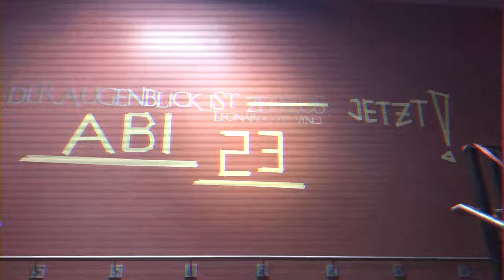MzudemK - Abi 23 Anthem [Theme Song] (Official Music Video)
Lyrics:

Letzte Pausenklingel und wir haben wir nichts mehr zu melden

After eight - ich beiß mich durch bis zum bitteren Ende

Sie könn’ uns nicht mehr vergessen
wir machen großes Kino
Das ist der Track für die Suspendierung

Wir haben das System unterwandert
die Fäden in der Hand
die fehlende Instanz
Meine Bärenfallen sind schuld am Lehrermangel

Tapp echt im Dunkeln hier
Zweifels ohne ein Witz
Glaub mir ich weiß bis heute nicht
was meine Leistungskurse sind

Doch hab gehört die Noten stehen fest in Chemie
15 Punkte Portfolio - danke Chat GPT
Lässig wie nie

Relaxed und mir steht alles offen
Und seitdem ich mich selber entschuldigen kann mach ich die zwei Tage Woche

Unsere Art ist für euch hart zu verdaun’ komm her wir lachen euch aus
und haben Spaß
Ihr lebt wie Schafe im Zaun

Ich Komme durch die Lüftung in deinen Klassenraum
Mein Abistreich wird ein (…)

HOOK:

Denn Jahre wurden zu Monaten Wochen zu Tagen voll hoffnung erwartet
Der kopf in den Armen und doch sind wir da
Nur noch ein paar mal verschlafen
Ich trag die Zeit in mei’m Herzen
Das ganze leben ist ein Test
Ich nehm mir ein‘ Tag zum lernen

Part 2:

Ich red nicht von der Farbe des Hefters
wenn ich den Matheblock blau mach

Das ist wie windschief geschnitten
Tangiert mich nicht im geringsten

Meine Entourage ein Blickfang
In den Socken 20 Spicker
Ich komm in die Abiturprüfung mit nem Monsterbacke Knister

Und die nächsten Lehrer die sich Poolnoten wagen
Geh’n in der Poolnoten baden
Betonschuhe tragend

und
Ihr befüllt die Seifenspender der Schule
So oft wie ich die Cloud in meiner Freizeit durchsuche

Andre Schule haben Wlan
und ein offenes mindset
Wir sind doppelt so hightag
Wir ham nen koffer mit Ipads

Doch Ein Block Englisch reicht
Für einen körperlichen Schaden
Denn die hör-versteh-Aufgaben
Gleichen Terminal durchsagen

Ich verpenn jeden Termin
Verschlepp die Weckerbatterien
Geh mein Geld bei der Schulleitung mit dem Enkeltrick verdien
Ich ritz sorry für den Kratzer in den Benz von (…) doch keine Panik denn der Benzer war geliehn

HOOK

Part 3:

Ein Matheblock ist kein Sprint
sondern ein Marathon
Aber ihr habt uns all die Jahre an die Hand genomm‘
Ein danke noch an den ganzen Jahrgang
Die Zeit der Schullaufbahn gestoppt
Wir sind zusammen gewachsen
Heute sind wir angekommen

Und das geht raus an jeden Lehrer der
Mit uns nicht für die Schule sondern das Leben lernt
Für jeden der uns Türen öffnet statt den Weg versperrt
Aus Fehlern gelernt und es war jeden Wert